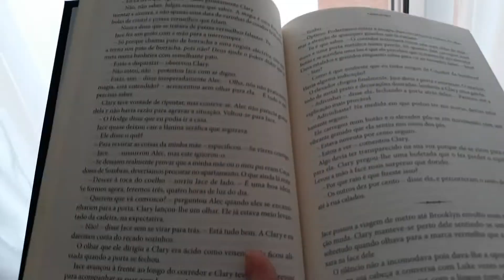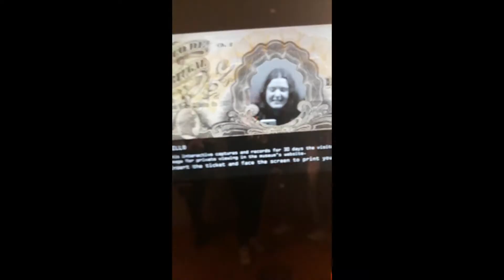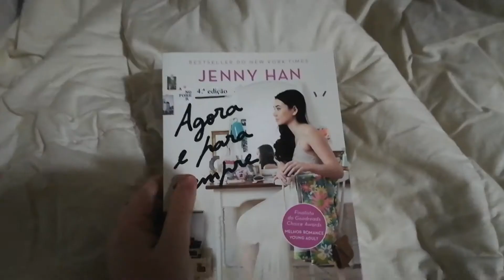class of 2021.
This is me romanticising my high school years lol.

♡Are you new to my channel? If you are... HELLO, my name is Mariana AND WELCOME  to my weird little corner of the internet. I am just a weird girl that has a dip love for Shawn Mendes; Ruel; Taylor Swift (and other singers); Marvel; DC Comics; Harry Potter; Fantastic Beasts; Star Wars; lots and lots of TV shows; Disney and so much more, and I also love to travel. I hope you enjoy my videos because I am just being myself.
English is not my first language so I'm sorry if I say anything wrong.

This channel is for 13+ teens and adults.